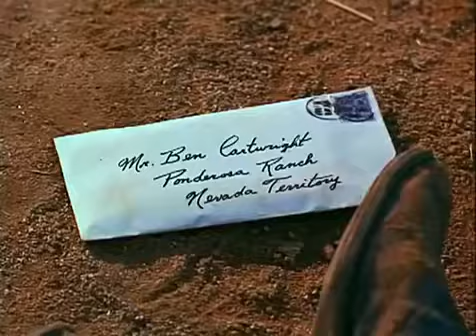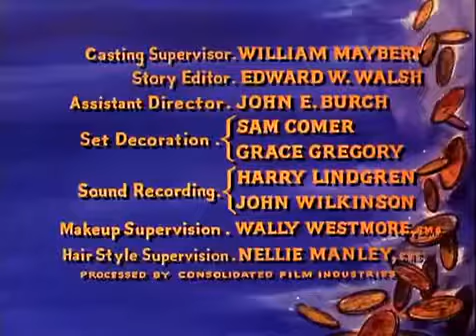BONANZA ( LA ESPOSA )